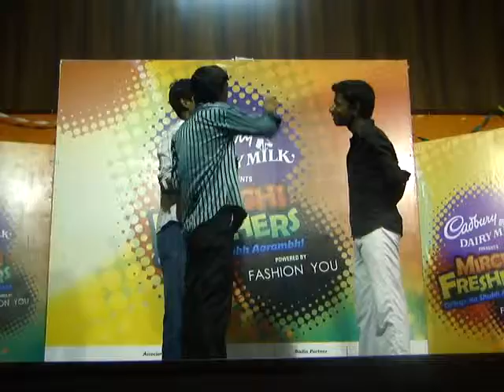Stardom ka Shubhaarmabh-Hyderabad-Agrasen College 8